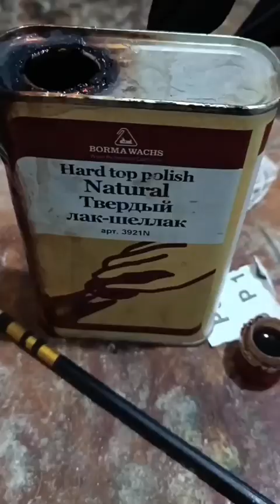arrowmaking bowmaking hornbow